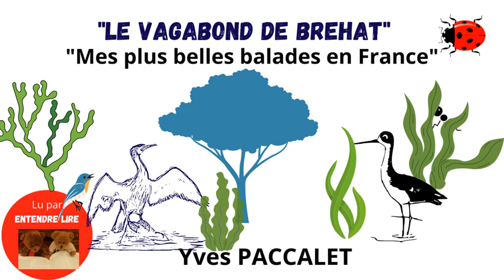"Le vagabond de Brehat" Yves Paccalet "Mes plus belles balades en France" 2001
Sur le sentier littoral, des apparitions de plantes maritimes, oiseaux. Une façon poétique d’arpenter les chemins, observant la richesse géologique, botanique et zoologique.